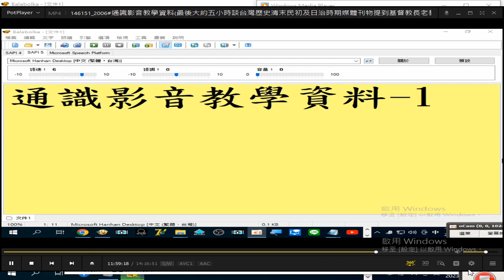2006#通識影音教學資料 陳教授上課摘錄#文化創意影音人才培訓